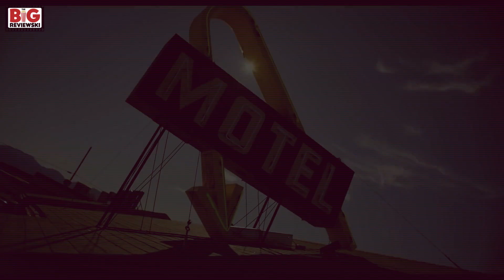Jason Blum on The Forever Purge, Ryan Gosling's Wolfman & not wanting to do a pandemic movie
Oscar-winning producer Jason Blum chats to JOE.ie and The Big Reviewski's Rory Cashin (@roarEcashin on Twitter) about his new release, The Forever Purge.

He chats about politics in horror, being inundated with scripts for scary pandemic movies, and we try to get an update on his Wolfman movie set to star Ryan Gosling.